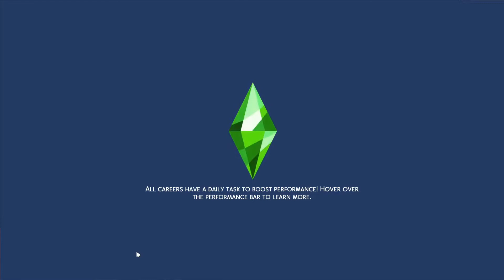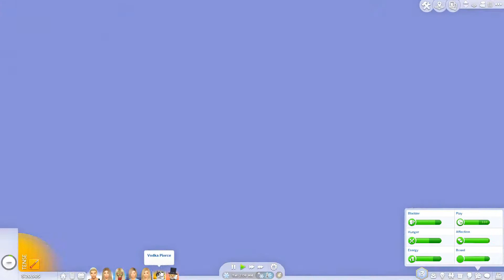👦 KETEMU SI BOY NEXT DOOR 💖 || Zodiac Legacy Challenge S1 Ep.45 || The Sims 4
✿ YouTube Collab with SimstuberID ✿

♡ Playlist Sims 4 & Game lainnya

✿ Ongoing The Sims 4 Collab ✿
♡ Zodiac Legacy Challenge